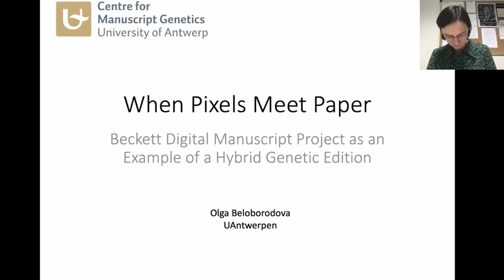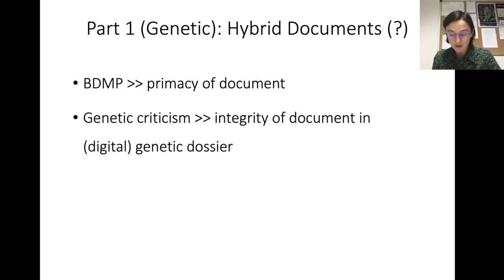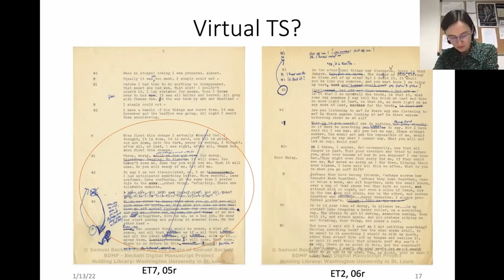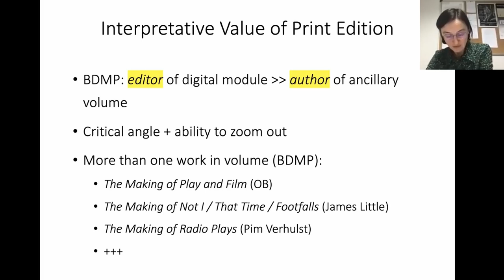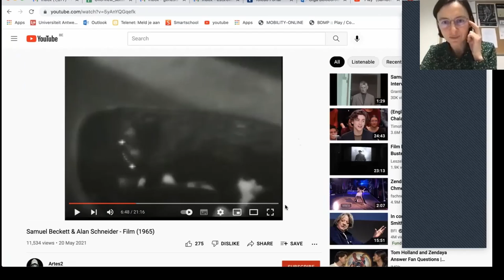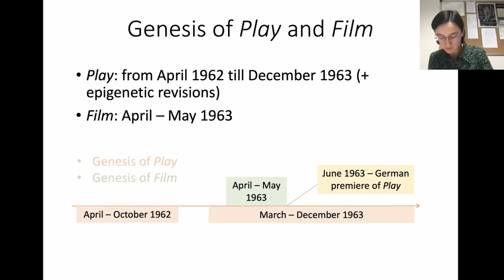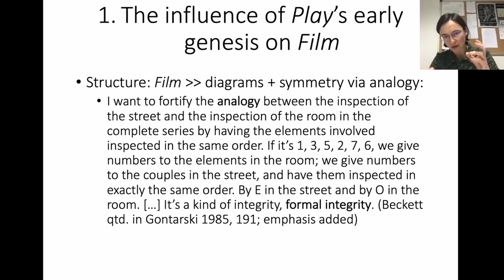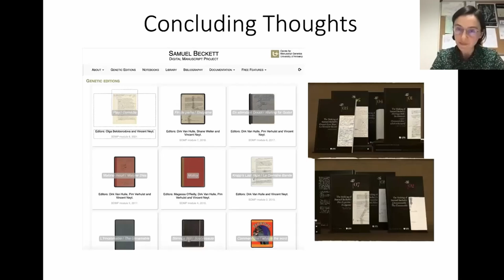Olga Beloborodova (13 January 2022)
When Pixels Meet Paper: Beckett Digital Manuscript Project as an Example of a Hybrid Genetic Edition a talk by Olga Beloborodova (Univeristy of Antwerp) given on 13 January 2022